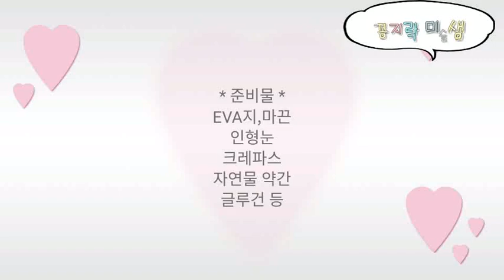여름 환경구성 유치원 어린이집 여름 가랜드 만들기 초등학교 교실 인테리어Classroom decoration idea for teachers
[여름 가랜드 만들기]
어린이집 유치원 초등학교 여름 환경구성

Classroom decoration idea for teachers

EVA지와 자연물(소라껍데기)을이용한
쉬운 물고기 가랜드 만들기
방법입니다

여름 환경구성 소품으로 활용하여
어린이집 유치원 초등학교
교실을 여름 분위기로 꾸미거나

카페 매장등에서 간단한 인테리어 소품으로 활용하여
여름 분위기를 낼 수 있어요